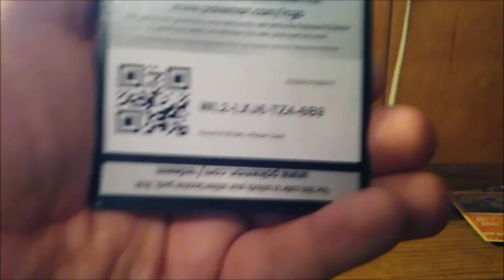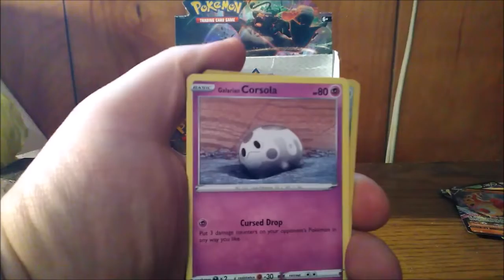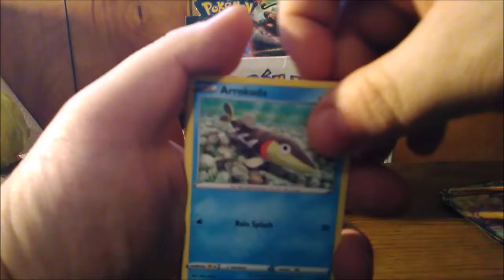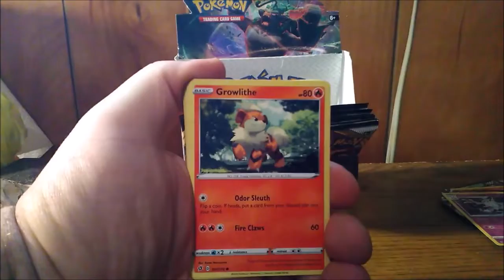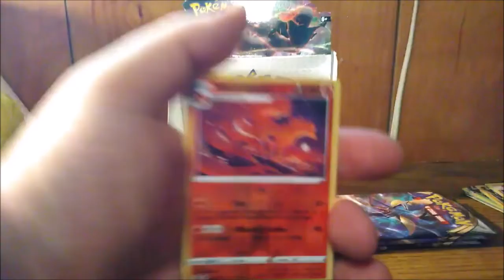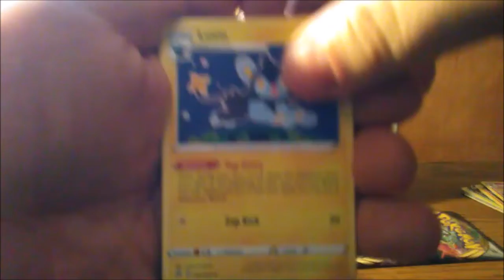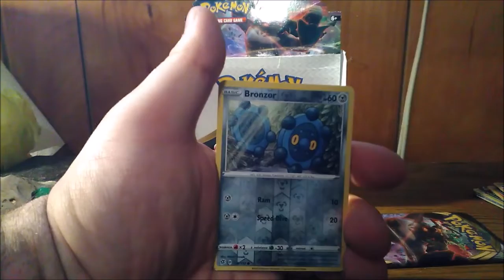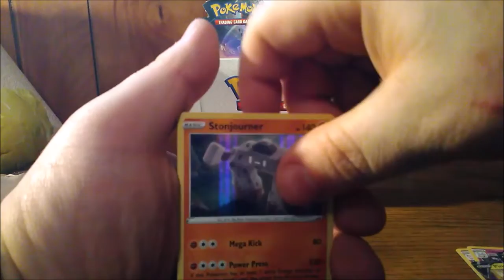Pokemon Sword and Shield Rebel Clash